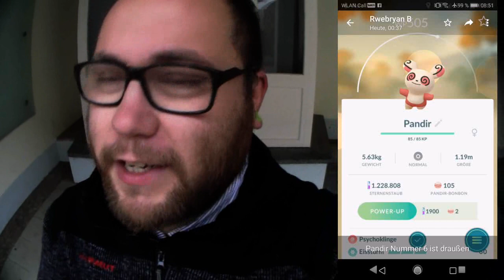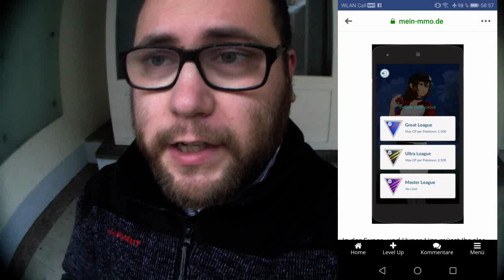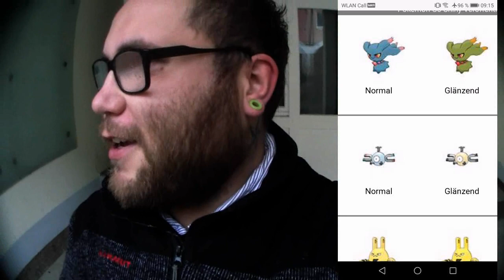Alter Gulasch / Neues Pandir / PvP / Neues Shiny | Pokémon GO Deutsch # 134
Viel Spaß